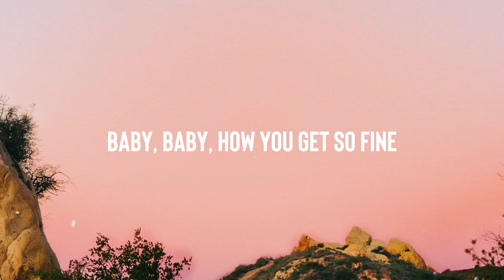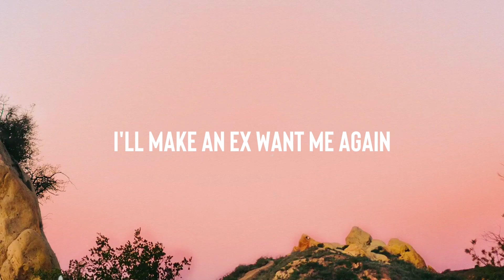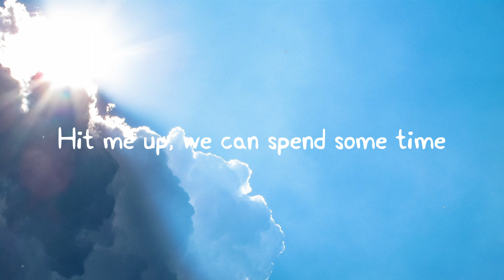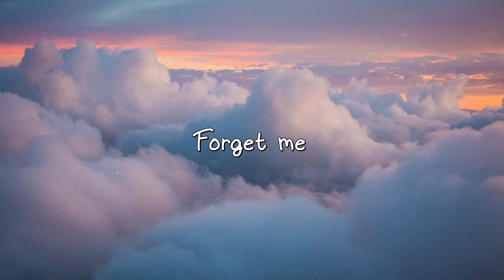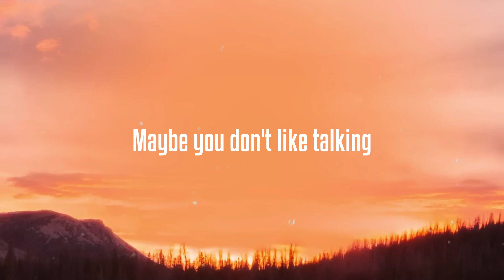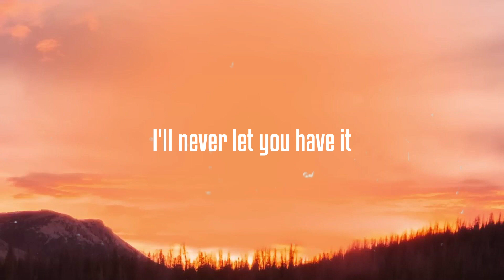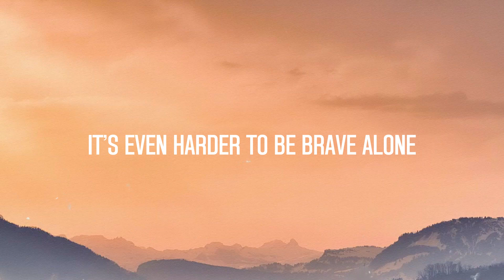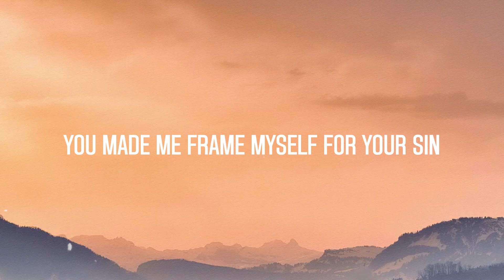Tomboy - Destiny Rogers [Letra] 🪕